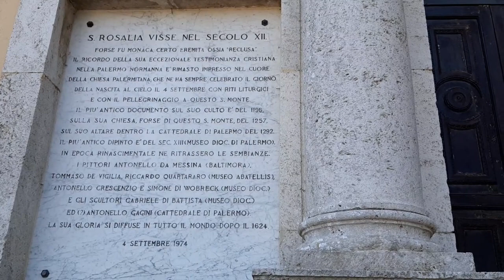WHAT TO SEE WHEN IN PALERMO /COSA VEDERE A PALERMO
Hello,welcome to my channel,in todays video iam showing you of things to see in palermo city which which is the capital city of sicily island.If you love travelling this video is just for you and i know you will fall in love with palermo city.PLse like,share,coment and subscribe if you havent.